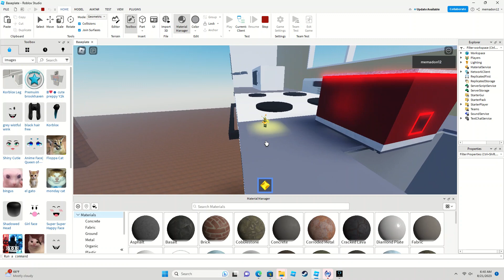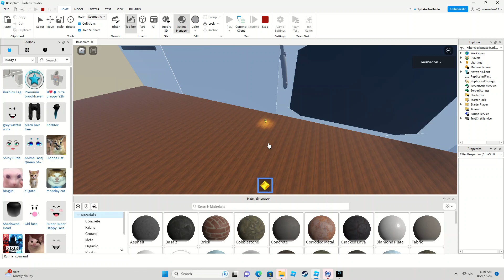Very Scary Elevator: Kitchen Floor (Knife)